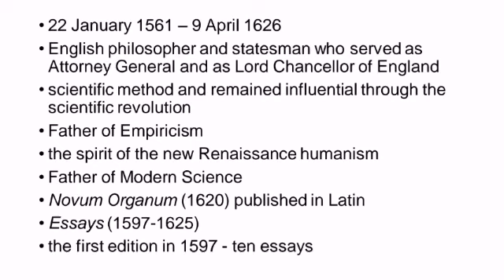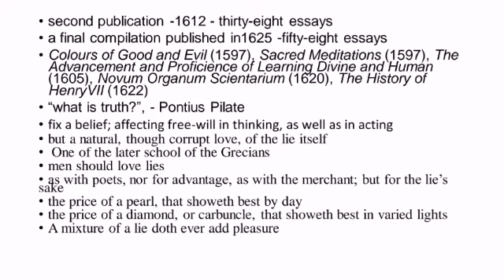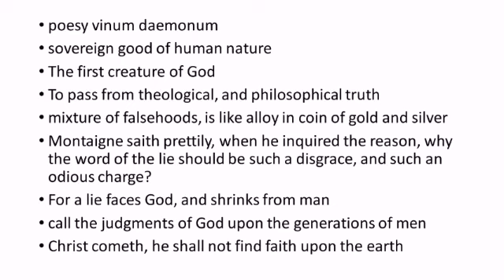Of Truth by Francis Bacon Summary in Tamil